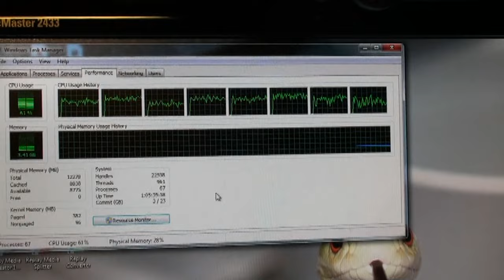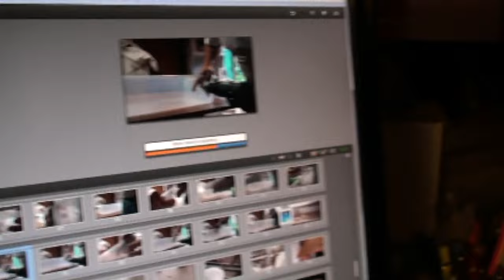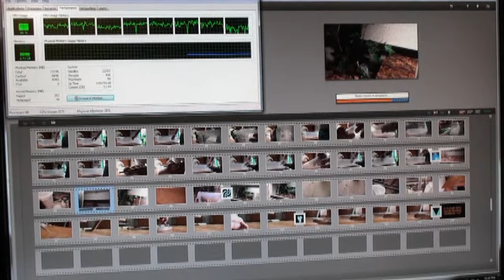August 2010 Mixed Bag.mpg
The usually monthly mix of short clips of Viperkeepers snakes feeding and generally misbehaving.